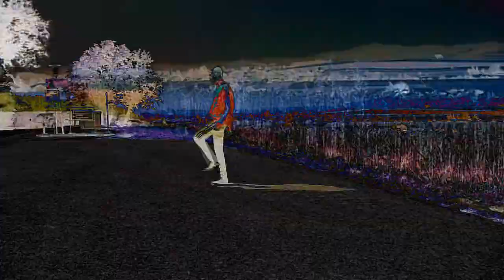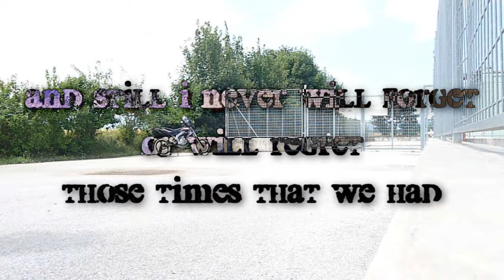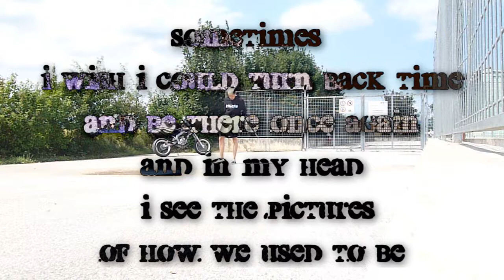[HDS|ChriiS] - The Summer Of Hardstyle™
вeѕт вeαrвeιтeтeѕ vιdeo voɴ мιja;

I ♥ HDS

ƨρεcıαʟ ɢяεεz αп:
pιιcι, мιcнι, ɴolι, leo, pαѕι & ɴelα [weιl dαѕ lιed ѕo нαммα ιѕ] :D